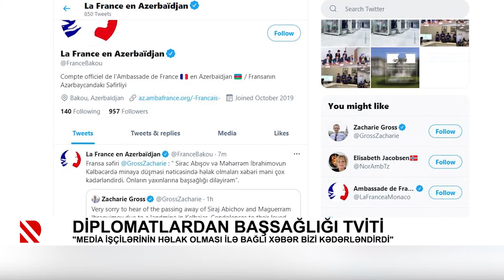Diplomatlardan başsağlığı tviti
"Media işçilərinin həlak olması ilə bağlı xəbər bizi kədərləndirdi"